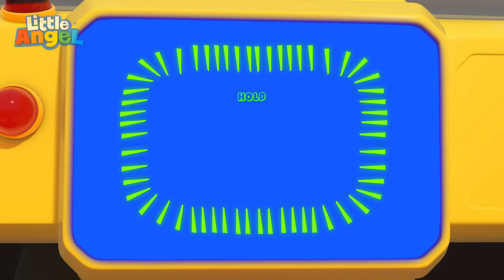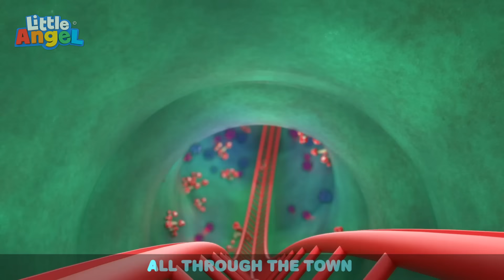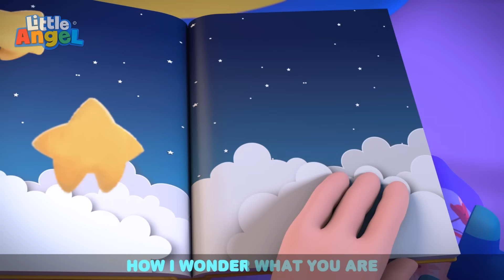Mealtime Song 🍽️ Fun Sing Along Songs by @LittleAngel Playtime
00:00 Mealtime Song
03:41 Animals Around The World
06:31 Safety Rules to Play Outside
09:59 Where is My Lollipop
13:00 Baby Shark
14:53 Welcome to My Carwash
17:53 Wheels On The Bus (Rollercoaster Ride)
21:42 Twinkle Twinkle Little Star
24:24 I Like School
28:26 Wheels on the Dinosaur Bus
31:34 Jill and the Nutcracker
34:34 No No Bath Time
37:50 Learning At School And Playground
41:03 Jobs And Career Song
44:38 Swimming Song (Baby's First Swim)
47:07 SH Summer Ice Cream
50:01 Move And Exercise
53:36 Oh No Bingo Is Sick
57:01 Playdate with Manny